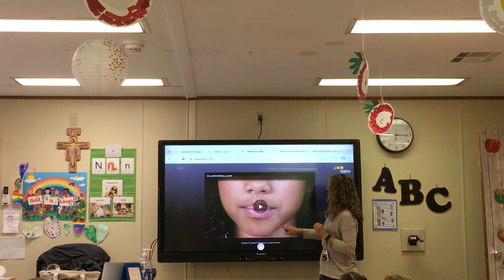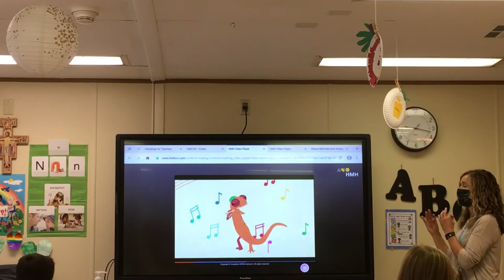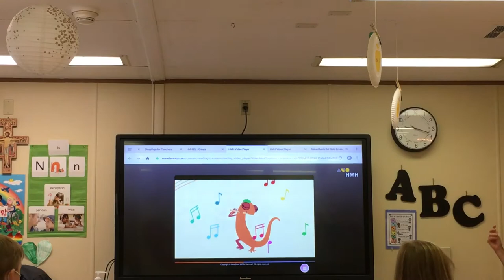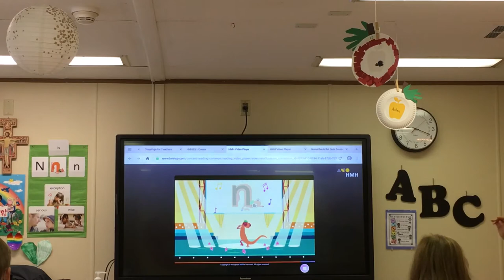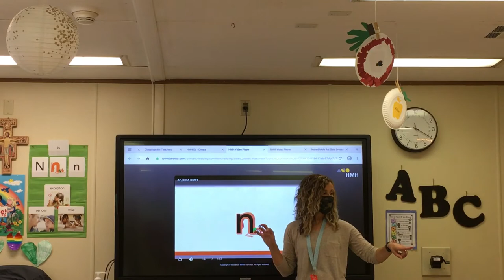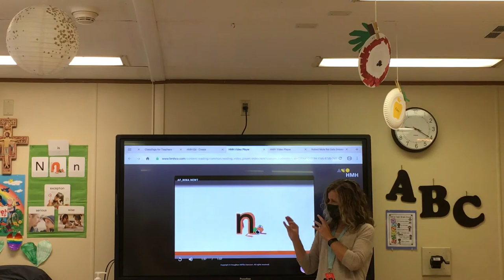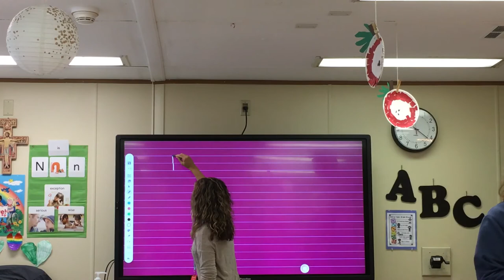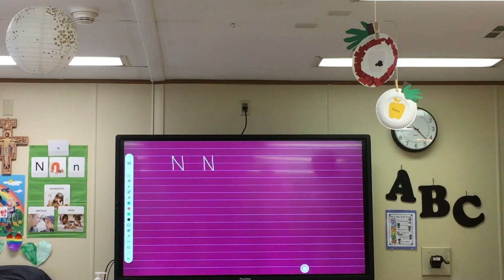Alphafriend Nina Newt